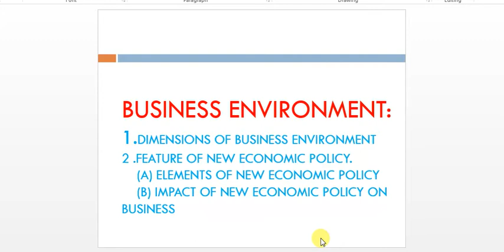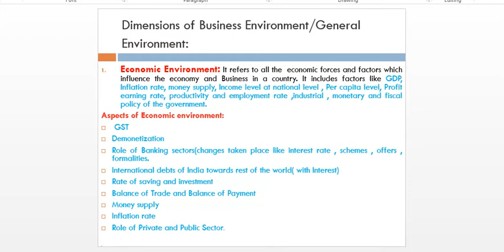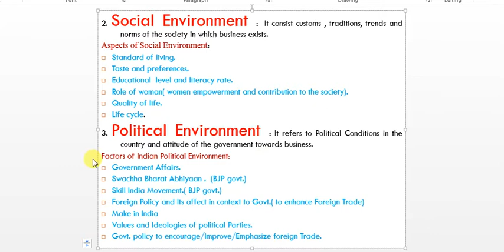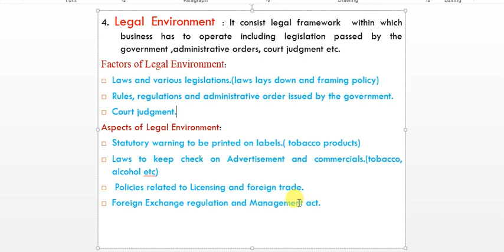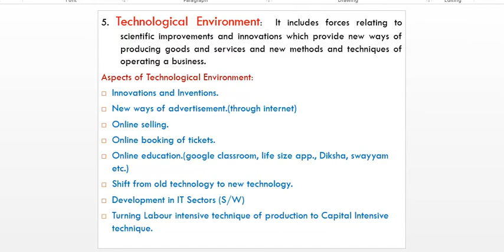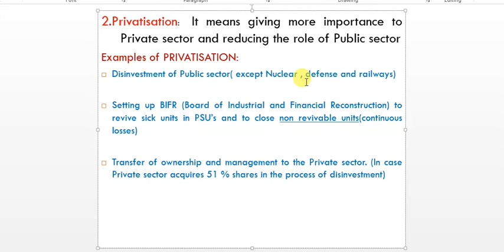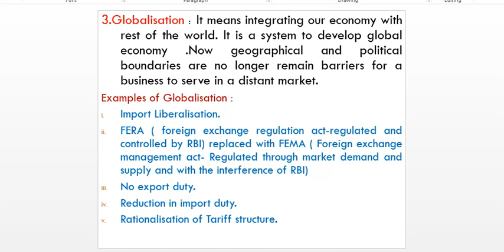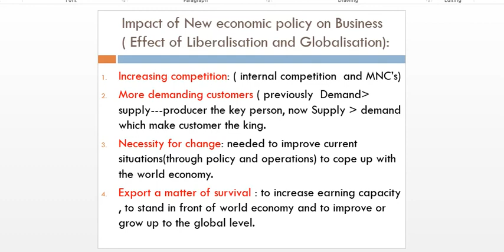BUSINESS ENVIRONMENT-Part-2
In this video we will discuss about Dimensions of Business Environment , Element of New Economic Policy and Impact of New Economic policy on Business.